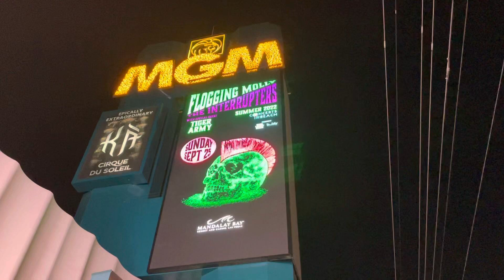Las Vegas Strip